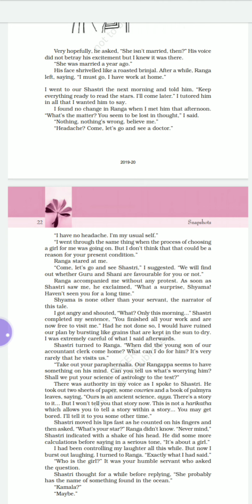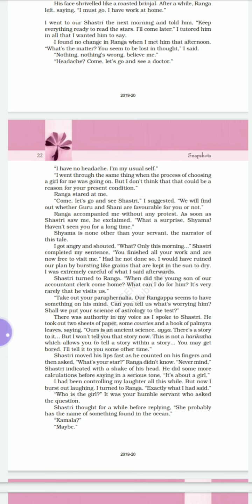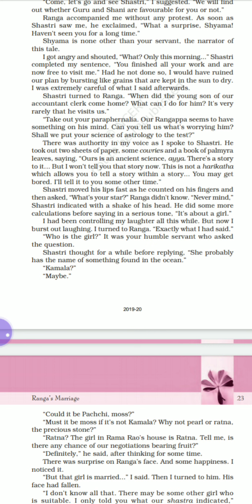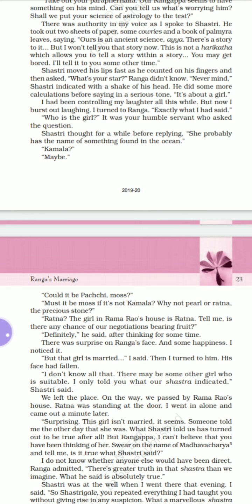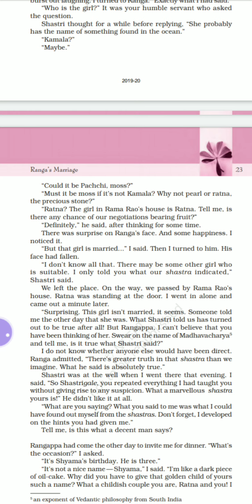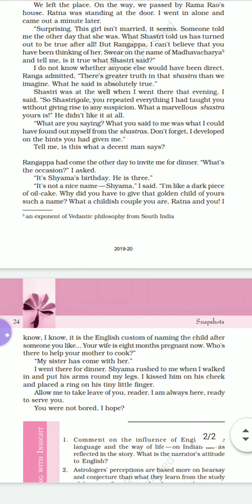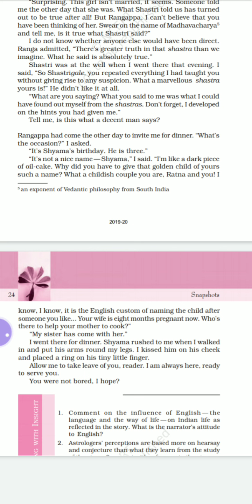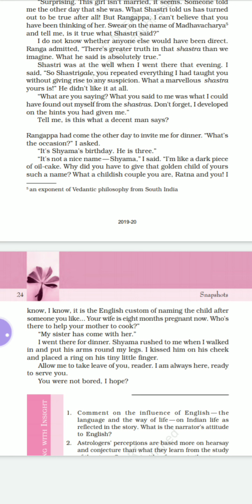11 ENGLISH RANGA'S MARRIAGE P-4